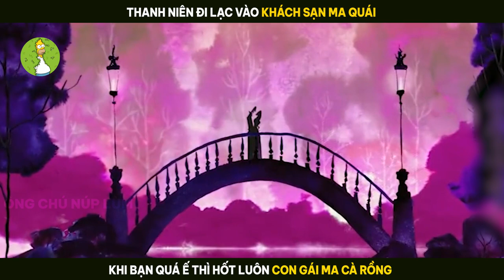Thanh Niên Đi Lạc Rồi Hốt Luôn Con Gái Của Ma Cà Rồng |Ông Chú Núp Lùm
--Tóm Tắt Phim: Khách Sạn Huyền Bí